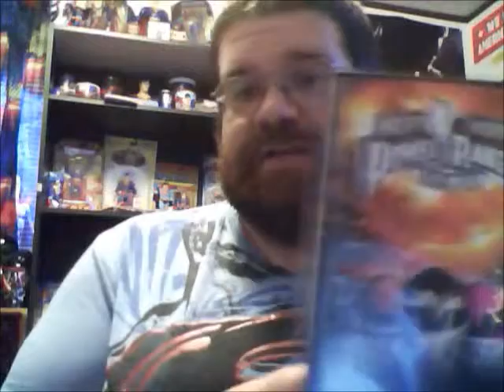Mr. J's Geek Corner | Episode 27 - Behind The Scenes: The Making of Mr. J's Geek Corner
In this edition of Mr. J's Geek Corner, I give you a behind-the-scenes look at what goes into making Mr. J's Geek Corner.